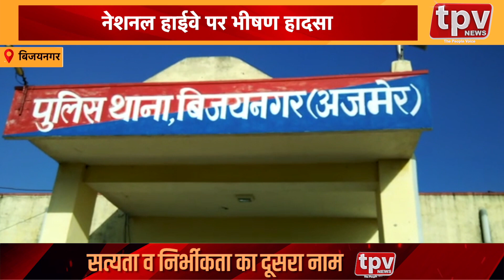CM Vasundhara Raje | राजस्थान में फिर "राजे" को मुख्यमंत्री बनाने की उठी मांग | TPV News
1.अलवर वसुंधरा राजे समर्थक मंच का कार्यक्रम- राजे को सीएम का चेहरा बनाने की रखी मांग
2. बांदीकुई कलेक्टर का जल संरक्षण अभियान जारी- किया जा रहा श्रमदान
3. मकराना  ओएसडी लोकेश शर्मा से मिला प्रतिनिधिमंडल- नगरपालिका को सुचारू करवाने की मांग
4. बहरोड  नेशनल हाईवे पर ट्रैक्टर-ट्रॉली पलटी- लगा 5 किलोमीटर लंबा जाम
5. बूंदी विश्व बालश्रम विरोधी दिवस पर निकाली रैली- जागरूकता रैली को डीएम ने दिखाई हरी झंडी
6. बूंदी  भाजपा बूथ कार्यकर्ताओं की बैठक संपन्न - पार्टी को मजबूत करने के लिए दिया सन्देश
7. बिजयनगर  नेशनल हाईवे पर भीषण हादसा- खड़े ट्रक में घुसी कार, एक की मौत, तीन घायल
8. मसूदा अनियंत्रित ट्रक ने बाइक को मरी टक्कर - हादसे में के की मौत, दूसरा घायल